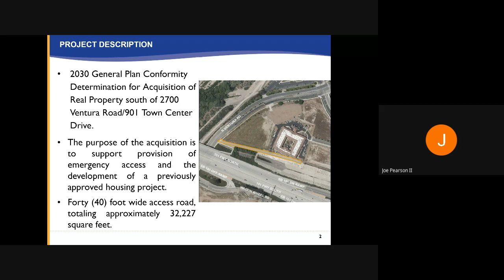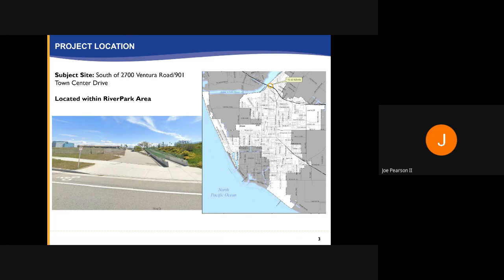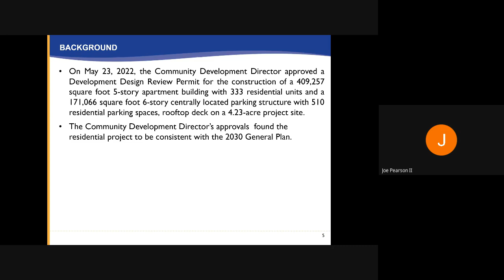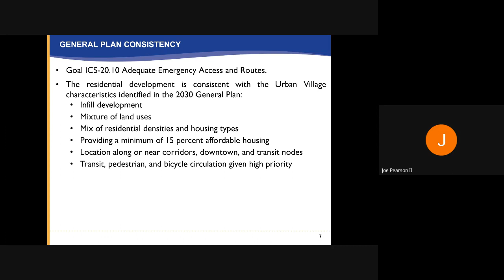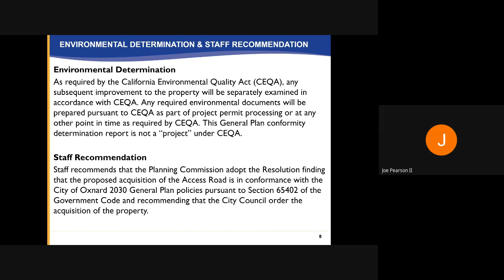Planning Commission - 6/2/2022 - Agenda Item 4